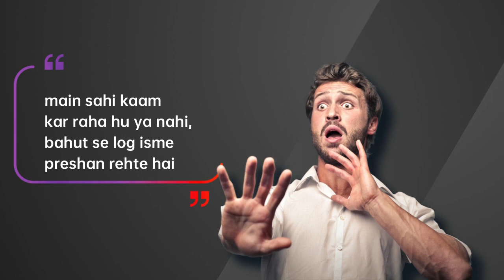"Amritwela: The Secret to a Productive and Fulfilling Day". अमृतवेला: संतुष्टिपूर्ण दिन का रहस्य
"Amritwela" is a Hindi term that translates to "the nectar time" or "the time of ambrosia." It refers to the early hours of the morning, typically around dawn, which is considered auspicious and spiritually significant in Indian culture, especially in practices like yoga and meditation.

Amritwela kya hota hai

1. "Unlocking Inner Peace: Embrace Amritwela for a Blissful Start"
2. "Harnessing the Power of Amritwela: Transform Your Mornings"
3. "Discover the Magic of Amritwela: A Journey to Spiritual Awakening"
4. "Morning Rituals: Embracing Amritwela for Mind-Body Harmony"
5. "Start Your Day Right: Embrace Amritwela for Positive Energy"
6. "Amritwela: The Secret to a Productive and Fulfilling Day"
7. "Find Serenity in Amritwela: Your Path to Inner Tranquility"
8. "Morning Meditation: Tap into the Power of Amritwela"
9. "Awaken Your Spirit: Embrace Amritwela for Inner Growth"
10. "The Essence of Amritwela: Cultivating Peace and Purpose Every Morning"

अमृतवेला के समय उठने से क्या फायदे होगे
3:00 a.m. rule
I am rule
5:00 a.m. rule
brahmamuvar when you vibration live pm slip Neem ki aahuti jaldi khana no Fab brahmcharya postcard brahmotsav Parmatma Shailesh rok rok khatm subah uthne se radiation 4:00 a.m. rules meditation morning meditation 1 month experience